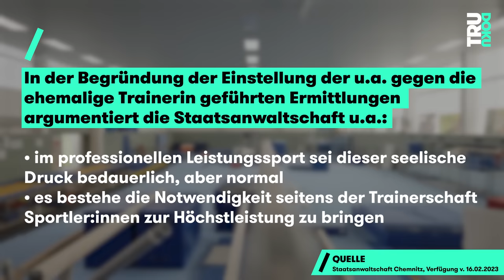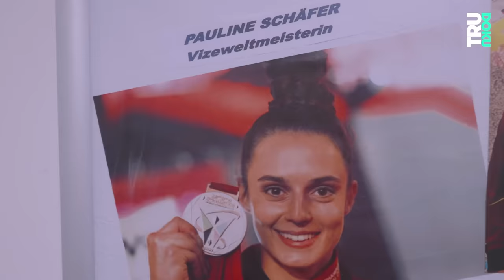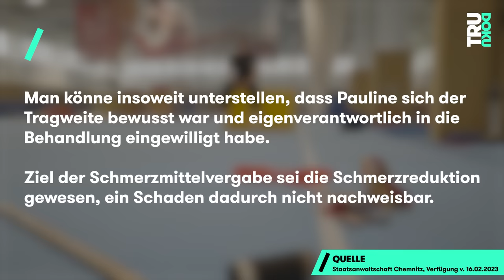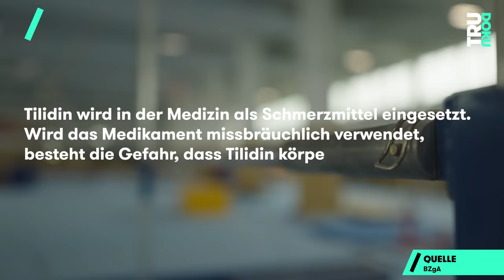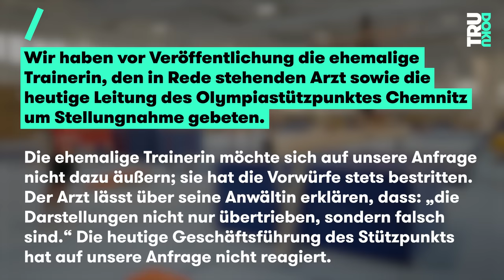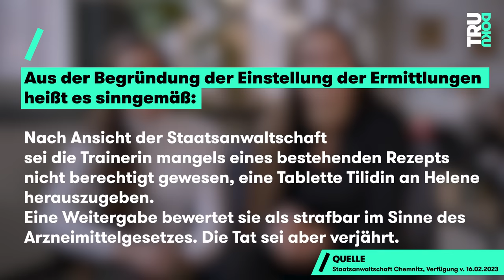Niemals gut genug: Turnerin Pauline (26) über Druck im Leistungssport | TRU DOKU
Pauline steht mit 20 Jahren ganz oben: Weltmeisterin! Der Weg dahin war hart, der Druck im Training ging über ihre gesundheitlichen Grenzen hinaus, wie sie heute erzählt…

Als kleines Kind beginnt Pauline (26) zu turnen. Schnell zeigt sich, wie talentiert sie ist. Mit 15 Jahren verlässt sie ihre Heimat und zieht in ein Sportinternat am Olympiastützpunkt in Chemnitz. Hier soll sie ihrem Traum von Olympia näher kommen, stattdessen erlebt Pauline jahrelang ihren persönlichen Alptraum.

Nach dem ersten Jahr in Chemnitz kommt sie in die Pubertät und ihr Körper beginnt sich zu verändern. Im Turnen spielt das Gewicht eine große Rolle, die Devise ist: “Je leichter du bist, umso leichter fallen dir die Übungen". Von ihrer Trainerin habe sich Pauline krass verletzende Kommentare über ihr Gewicht gefallen lassen müssen. Auch darüber hinaus habe ihr ihre Trainerin das Gefühl gegeben, niemals gut genug zu sein. Das harte Training hat auch Auswirkungen auf Paulines Gesundheit. Irgendwann sei das Turnen nur noch mit massenhaft Schmerzmitteln möglich gewesen. Auch Paulines jüngere Schwester Helene (22) berichtet von ähnlichen, emotional belastenden Momenten im Training.

Unsere Kolleg:innen von Der Fall haben ein Video zum Thema Missbrauch im Sport gemacht. Falls du dich näher mit diesem Thema auseinander setzen möchtest, guck dir das Video hier an: „Ich wollte nur Sport machen“ | Der Fall Nora

Willkommen bei TRU DOKU! Bestimmt kennst du schon die spannenden Reportagen von den Kolleg:innen von follow.me reports, STRG_F, Y-Kollektiv, Die Frage oder reporter. TRU DOKU ergänzt jede Woche die Vielfalt der funk-Formate mit unglaublichen Dokus über verschiedenste Themen.

Jeden Dienstag gibt es auf unserem Kanal neue Dokus über ganz unterschiedliche Menschen, die aus ihrer Perspektive erzählen, wer sie sind, was sie tun und was sie bewegt. Wir haben keinen Host und keinen Sprecher, das heißt, dass in unseren Filmen jede:r Protagonist:in selber zu Wort kommt und ihre Geschichte erzählen kann.

Ein Film von: Jan Kunigkeit
Mitarbeit: Hannah Sillem
Kamera: Katha Gramke
Ton: Eva Perhacova
Schnitt: Michael Goder
Redaktion ZDF.reportage: Lisa Borgemeister, Leo Spors

DRIVE beta
Head of Documentary: Catherine Harwardt
Redaktionsleitung: Nico Reimer
Produktion: Vera Bogner, Florian Fimpel
Community Management: Moritz Steinacker
Mediaproducing: Isabel Rudek, Vicky Janke
Executive Producer: Hannes Jakobsen, Johannes Middelbeck